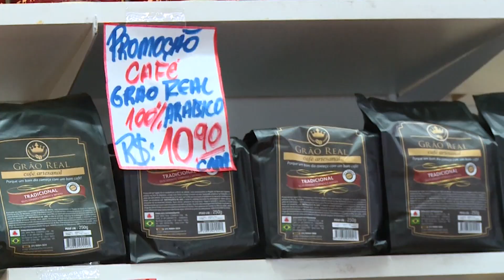Café está com preço mais alto dos últimos 25 anos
Quem não abre mão de um cafezinho ao longo do dia já percebeu que o produto está mais caro no supermercado. O motivo desse aumento a gente descobre agora.

Reportagem de Monizy Amorim e Vitor Ferreira.